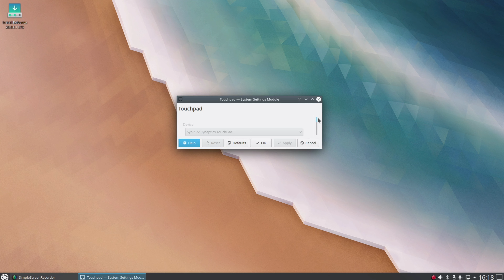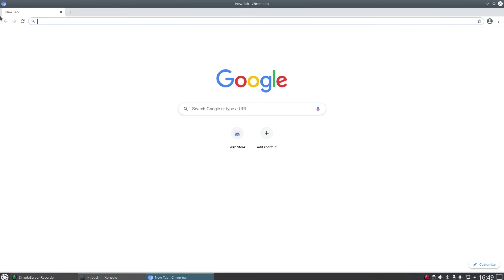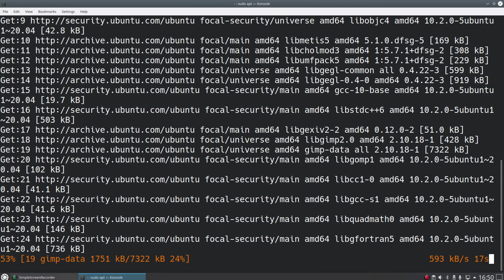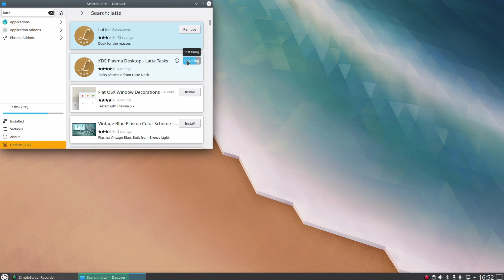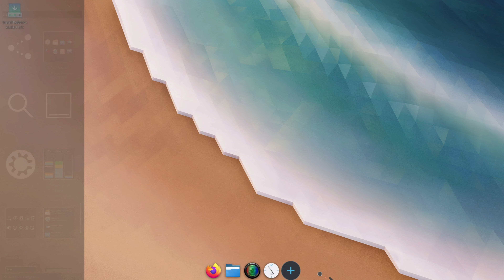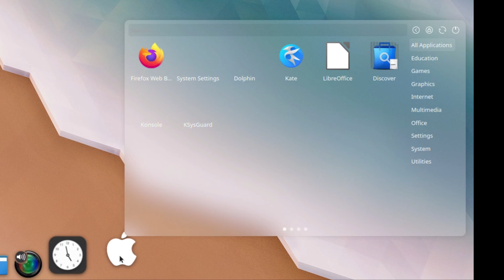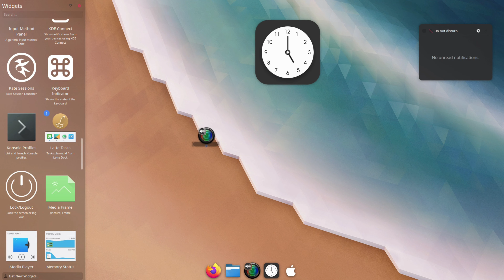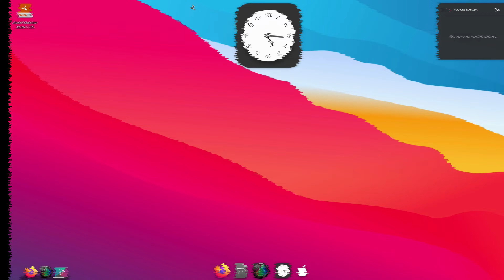Thing to do after installing kubuntu os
things to do after installing kubuntu os
what to after installing kubuntu linux

Time Stamp :
0:00   -  Tap to touch
0:37   -  Update System
1:06   -  Install chromiuim
1:47   -  Install Gimp
2:50   -  Install Latte Dock
5:00   - Install Mac os theme
6:37   - Add widgets to desktop
7:34   - Clear cache & remove umwanted packages

things to do after installing kubuntu
15 things to do after installing kubuntu
what to after installing kubuntu os
setting up and first impression kubuntu os